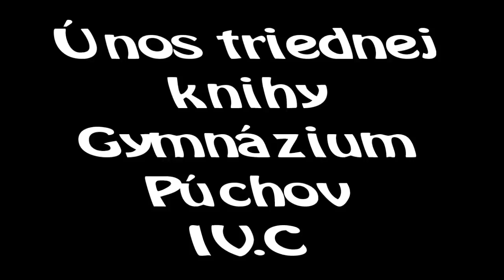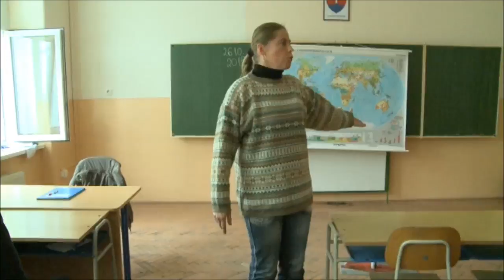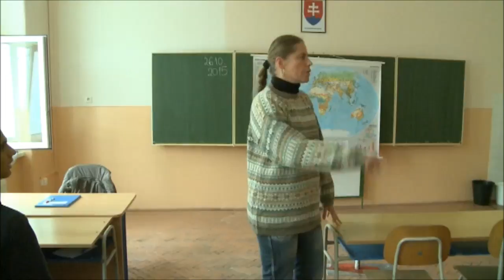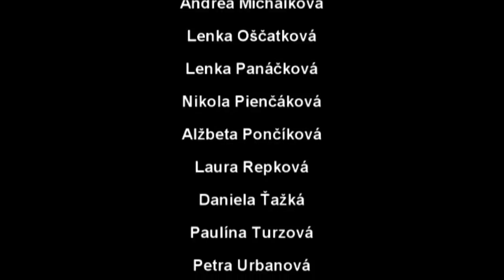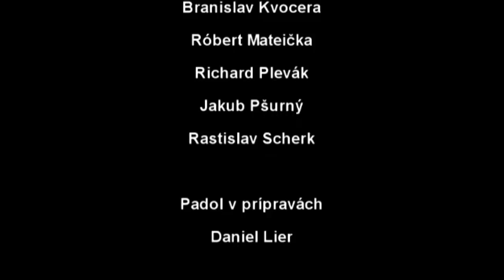Únos triednej knihy - Gymnázium Púchov (IV.C 2012-2016)